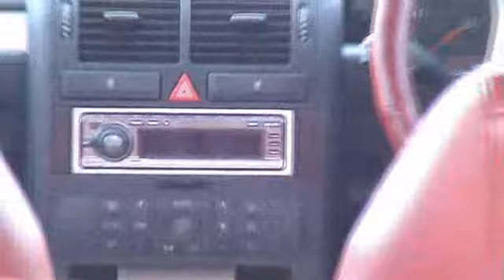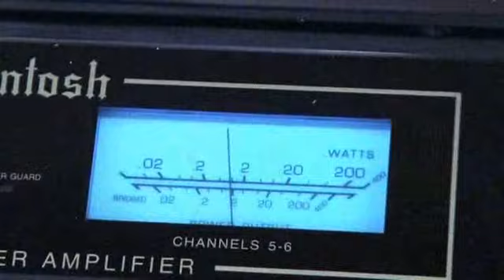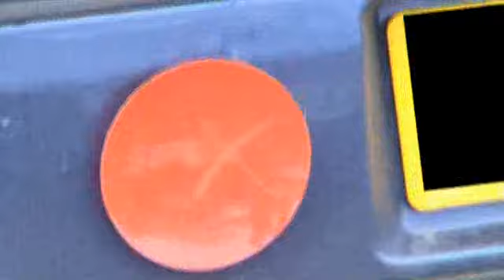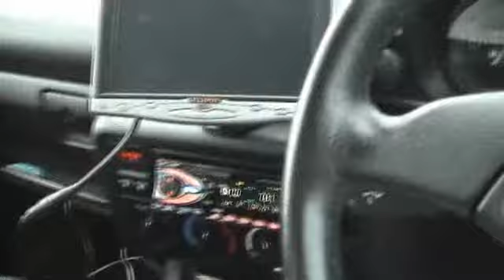T9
T9 Video